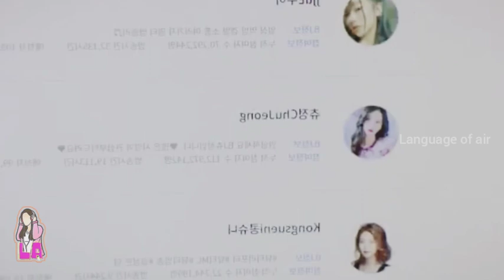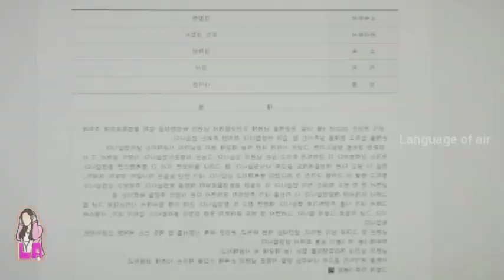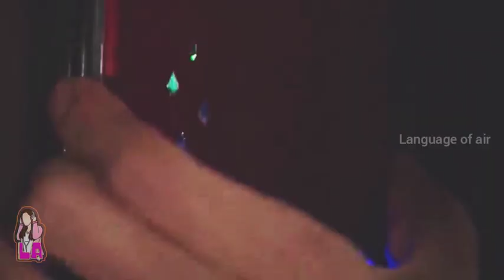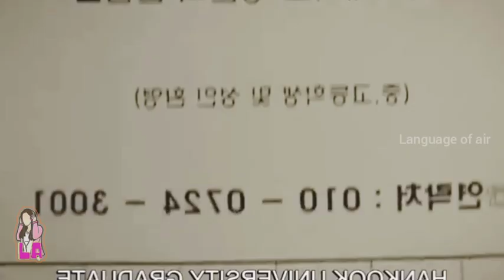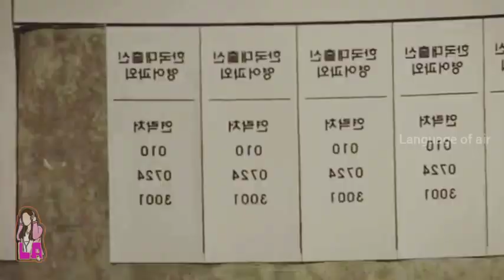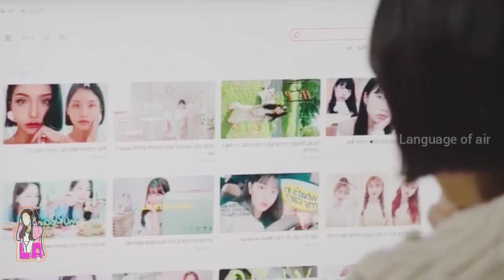எனக்காக ஒருத்தி wait பண்ணிட்டு இருக்கா Behind your touch ep3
Heroine who teach heroes back so she has a bad name in Hero point of you so when the heroine say hero hero felt the she is a bad person due to that she was suffered a lot whenever Hero so heroine he thought she is a dirty mind person due to this heroine was arrested but Hero doesn't know that heroine has a power by teaching animal or human back due to the treason hero in touch heroes back but unfortunately this gives Hero a bad impression about heroine due to this power whether heroin save many peoples life or save many animals life or else she pretend that she don't have any power between all let's wait and watch what that's heroine do